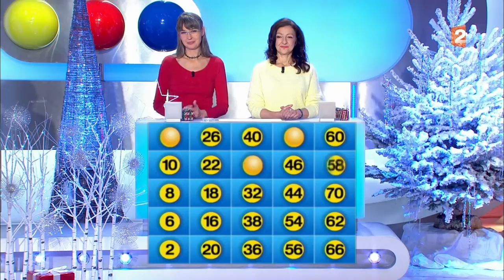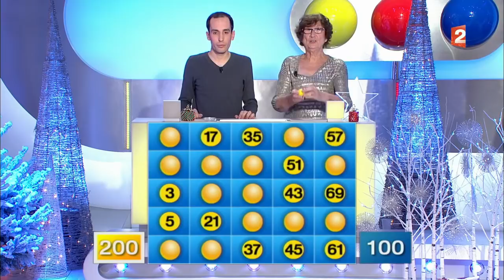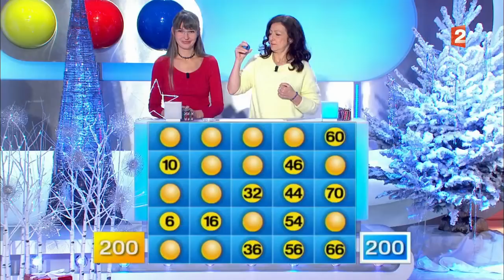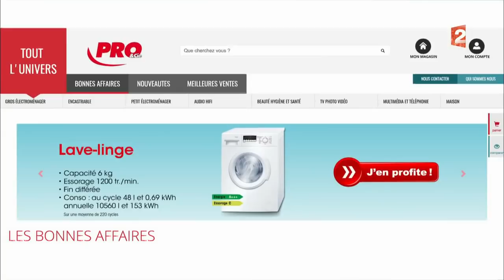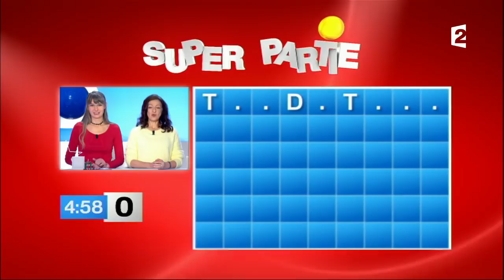Motus du 01/01/18 - Intégrale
N🌑us v🌑us souhaitons une belle année 2🌑18 !